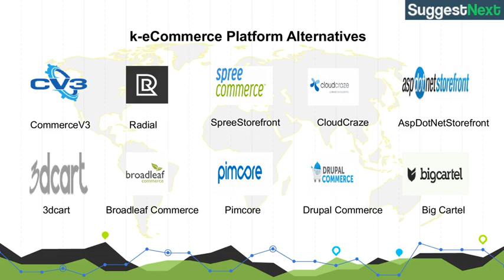About k-eCommerce Platforms & Alternatives